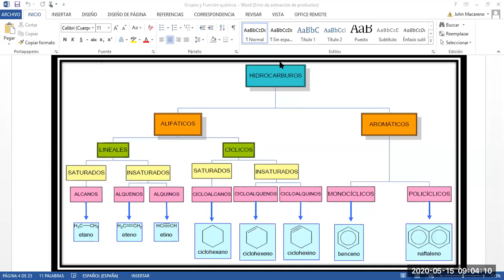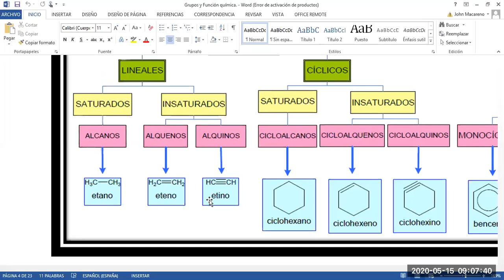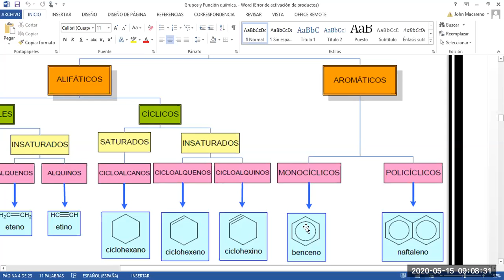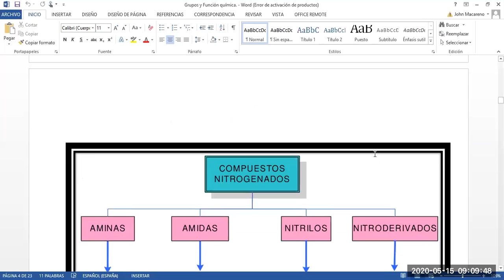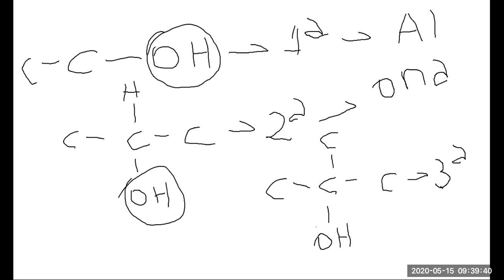Lenis, 11º C, Sesión #3, Org